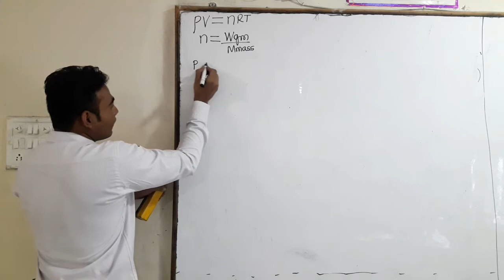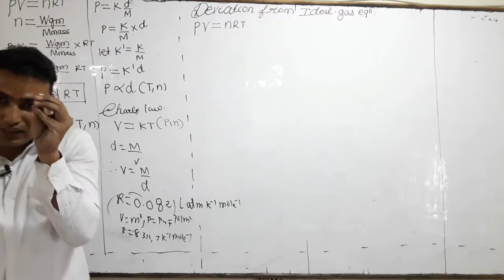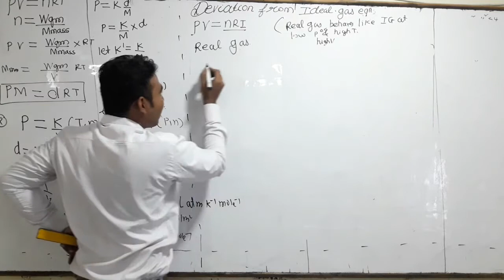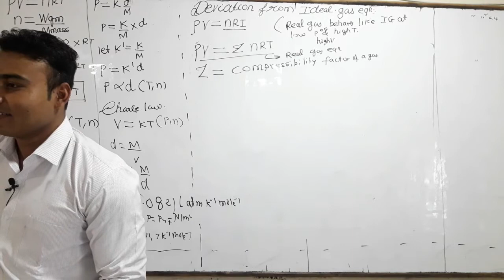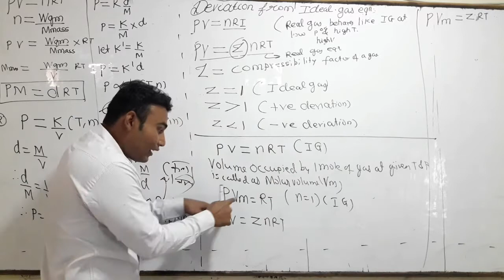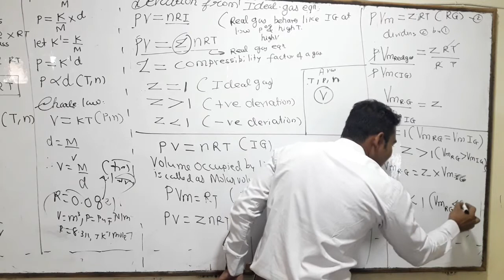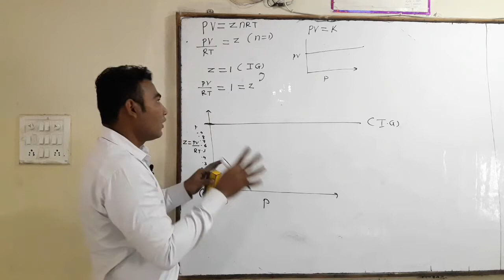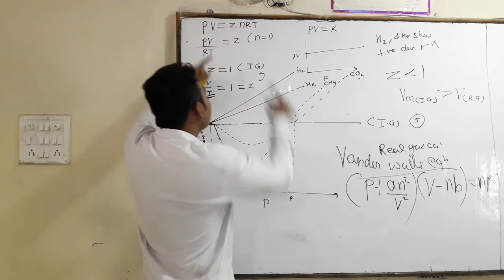States of Matter-9